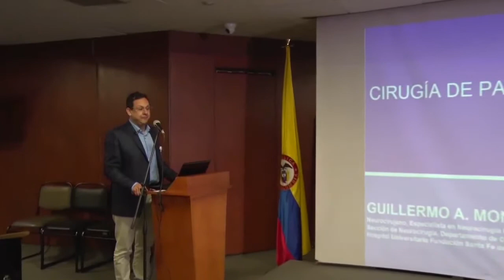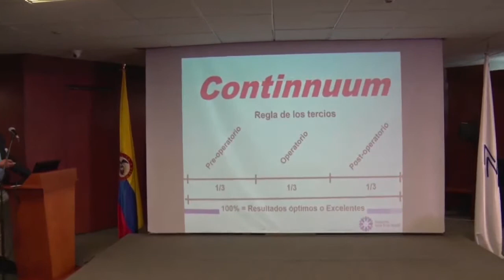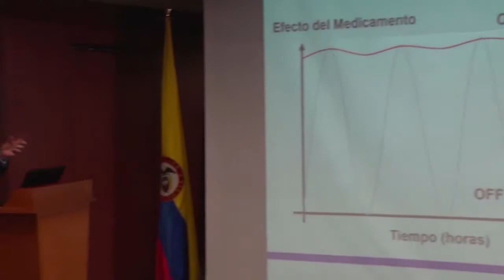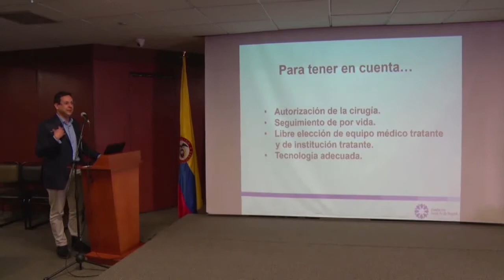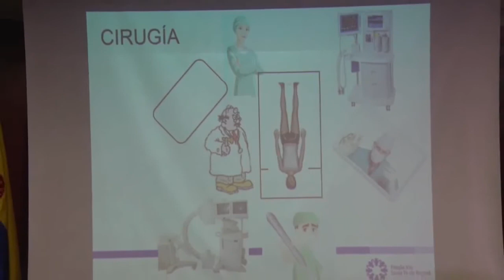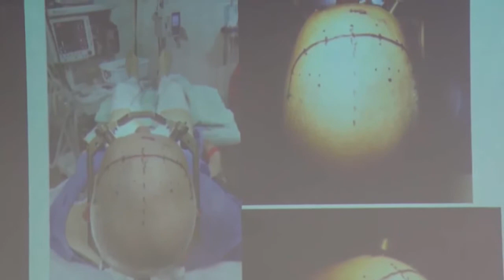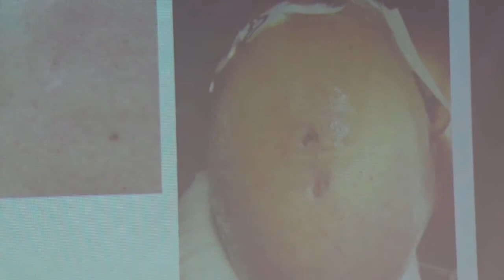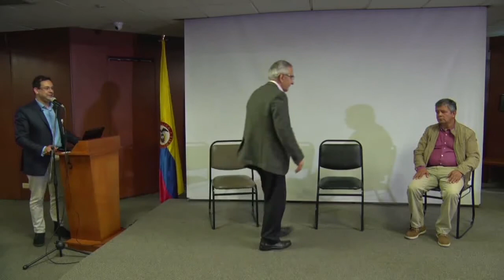Clínica de Parkinson y Trastornos del Movimiento - Conferencia 4 Cirugía de Neuroestimulación.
Clínica de Parkinson y Trastornos del Movimiento - Fundación Santa Fe de Bogotá